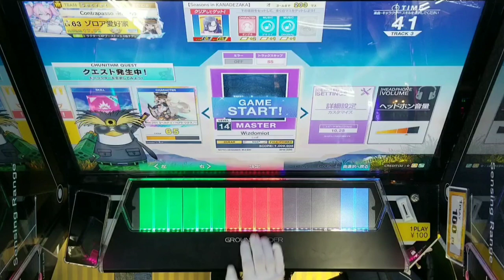Wizdomiot AJ(42-0-0) 【CHUNITHM SUN PLUS】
今日一発で出て神
ラストワザップ運指使ってる

player:Highbrow